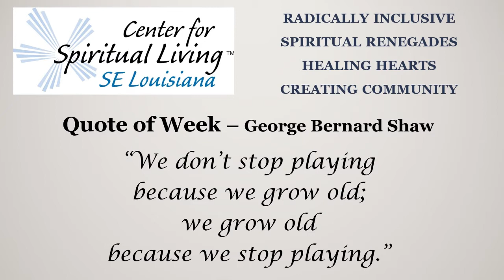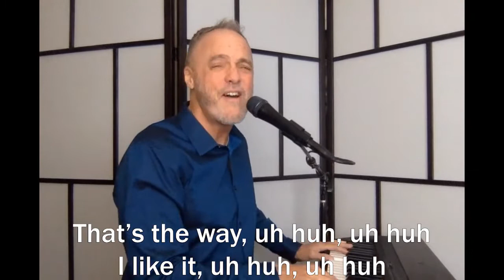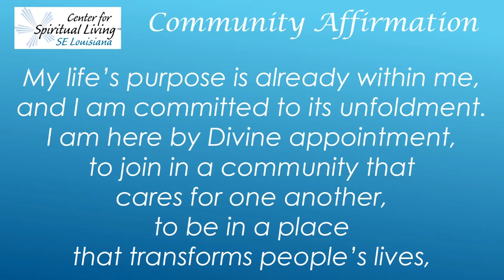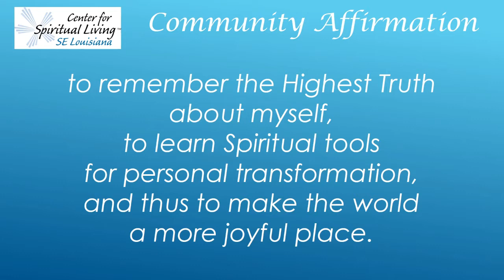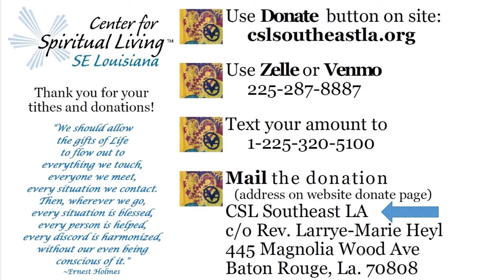Play - a Sunday Service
This week our service focus is Play. Listen as Rev. Larrye-Marie Heyl, spiritual leader of Center for Spiritual Living Southeast Louisiana, provides a message which focuses on creating a better relationship with Play by laughing more and bring more of a spirit of cooperation and unity into our lives. She speaks of the many benefits of play personally, in relationships, and in the workplace.
Ernest Holmes, in The Science of Mind Magazine was quoted:
“This is the attitude we should assume, that life holds nothing against us.  It desires only our good; it wants us to be well, happy, and successful, but it wants us to play the game of life the way it is supposed to be played -- in unity and cooperation with others.”
Enjoy the music of Gary Lynn Floyd and of our own CSL Southeast Louisiana music team.